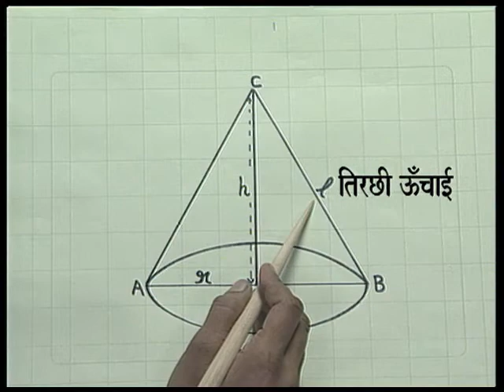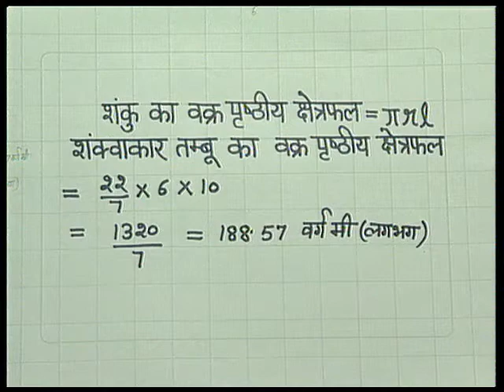Shanku Ka Prshtheey Kshetraphal Evan Aayatan/ शंकु का पृष्ठीय क्षेत्रफल एवं आयतन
यह कार्यक्रम गणित विषय पर आधारित है. इसके अंतर्गत शंकु का पृष्ठीय क्षेत्रफल एवं आयतन को दर्शाया गया है.